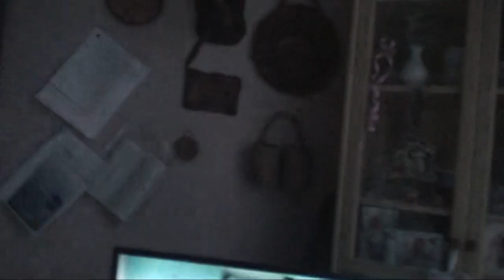astrôpôte Ben c pas classé ! faites le donc !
sa vas pas tarder = !